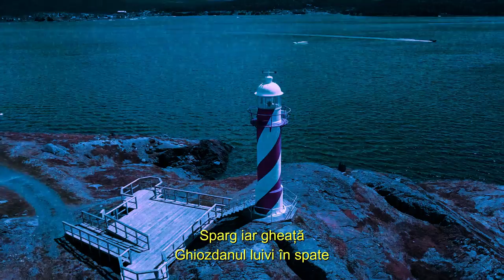VI$A OG - Iceberg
"Iceberg"

Nu uitati să vă abonati la acest canal pentru a ne aprecia munca depusă.Multumim!
🔔 Apasa pe clopotel sa primesti notificare pentru fiecare piesa incarcata !

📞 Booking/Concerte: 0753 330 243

Interpretare: VI$A OG
Text: VI$A OG
Instrumental: beatstars
Înregistratã, Mixată și Masterizată la "R V B I N"

Artwork by @visa.og
Data lansare: 10 Noiembrie 2019